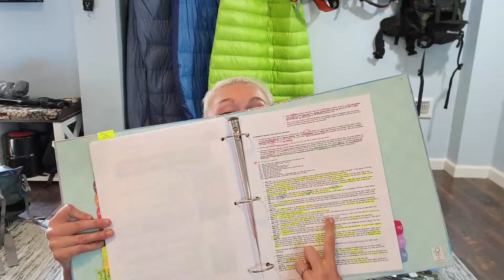Trip Planning Series #1 - My TOP Resources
I'm currently planning and preparing for some big trips this Fall, so I thought why not share what that planning process looks like. WELCOME to the first in a series of posts about how I plan my backpacking trips. Today we're talking about 5 awesome resources I utilize whenever I'm planning a trip...
Read the blog post and download a free itinerary template

Check out some of my full trip itineraries
In exchange for your monetary support, you'll get a downloadable resource to plan your own trip!

I hope you found this first part of the Trip Planning Series helpful. Of course, you don't have to use all the resources I shared to plan a successful backpacking trip. This is just what I like to use. It helps me cover all my bases and feel as informed and prepared as possible before hitting the trail.

Be sure to tune in next time when we'll be taking a look at actually planning the route for an upcoming trip.

0:00 Intro
1:58 Maps
2:52 Trail Guides
4:33 AllTrails
6:33 Gaia GPS
7:10 Itinerary Sheet